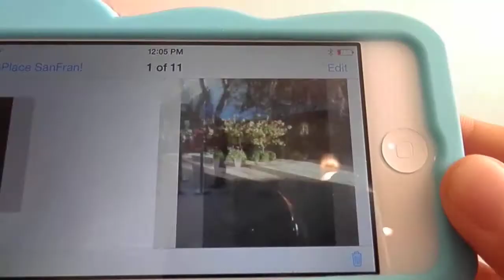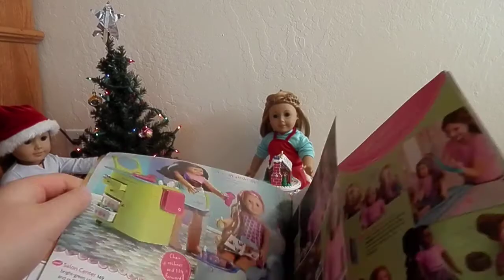American Girl December Updates!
So yeah! This is all my updated information. If I get to go to AGPlace San Francisco on January 1st, then I will put up a video for that. Also, comment below if you want me to do a what I got at  American Girl San Francisco video, which would include small reviews and a more detailed account of what my visit to AGPlace on opening day was like.

For the mini contest bit I mentioned at the end of the video, the reward is a shoutout, and the hint is hunger games. First person to comment what the hairstyle is and who has it on (not in my video) correctly wins!